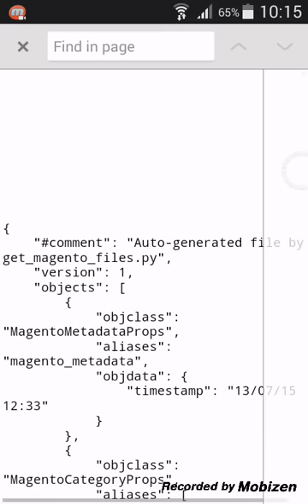PvZ 2: Cactus' short descripton